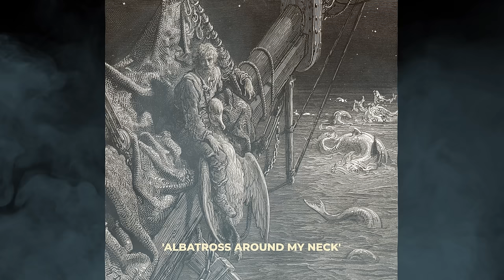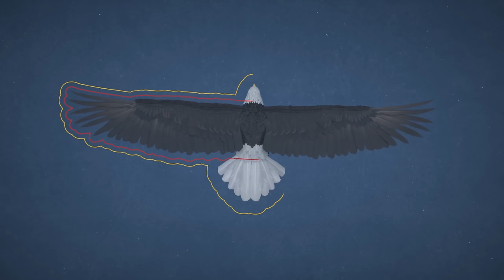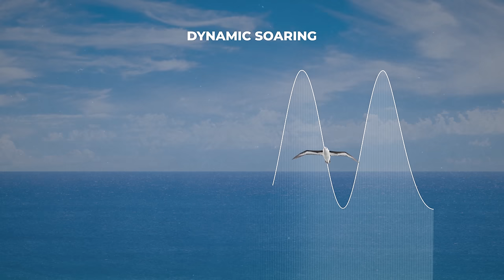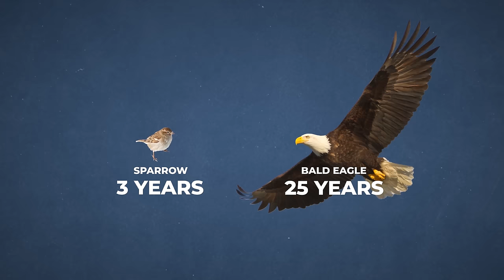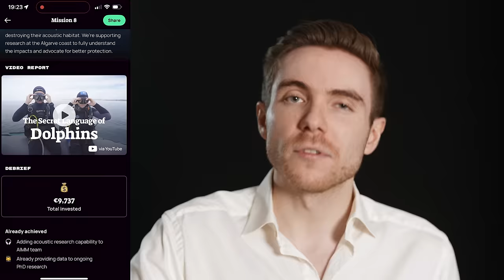The World's Biggest Bird Is Much Bigger Than You Think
Want to restore the planet's ecosystems and see your impact in monthly videos? For the first 200 people to join Planet Wild, I will personally pay for the first month of your Planet Wild subscription

If you want to get to know them better first, check out their latest video here: